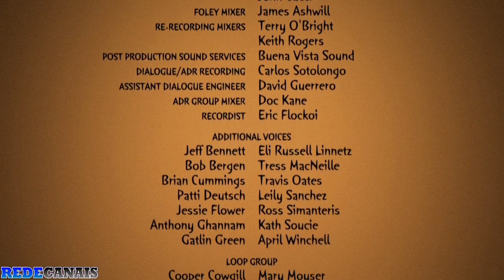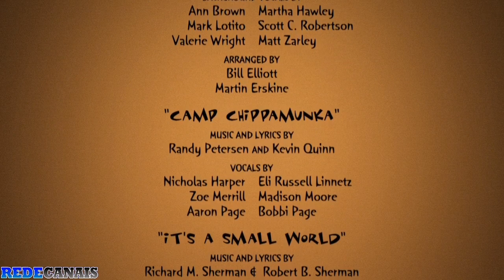A Nova Onda do Kronk Créditos Parte 3